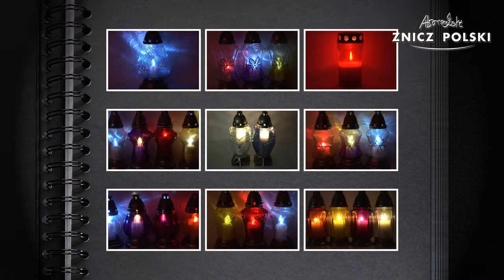ZNICZ WIELKANOCNY z tworzywa PET malowany ręcznie, HURT DETAL ZNICZY OTWOCK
Kod produktu JS
Waga całkowita: 0,20kg
Dostępna kolorystyka:
BIAŁY – z elementami malowanymi na zielono i biało
Opakowanie: 8 sztuk
Warstwa na palecie: 88 opakowań
Paleta: 112 opakowania

05-310 KAŁUSZYN ul. Mostowa 82